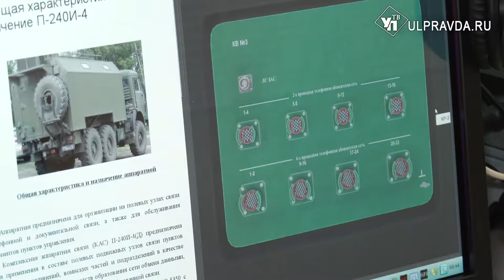Тяготы и лишения или учеба и опыт? Как служится срочникам в Ульяновской области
В Ульяновской области в весенний призыв на службу призвали более 1300 новобранцев. 40 из них уже начали службу в Ульяновске. Комфортнее ли служить на родной земле? Выяснял Максим Писарев.